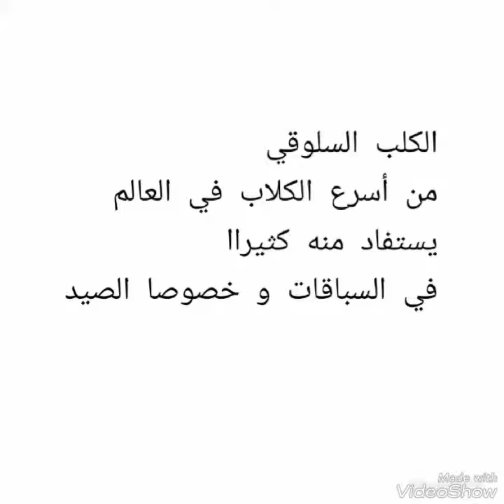كلب السلوقيي. من أسرع الكلاب في العالم. سرعة لا تصدق